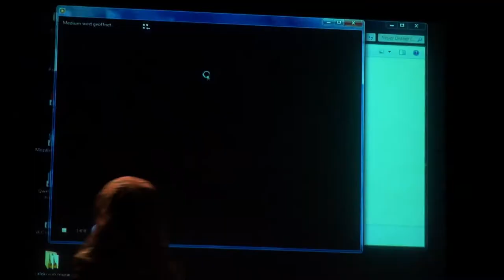DefendRojava I Wünsche: u.a. Delegationen nach Rojava / Daxwaza: Delegasyona Rojava (û bêtir)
Berlin, SO36, 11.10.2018. Podiumsveranstaltung: Frauen im Aufbauprozess des Demokratischen Konföderalismus | Vertreterinnen der Frauen*bewegung aus Rojava: Frauenräte in Nordsyrien & aktuelle Lage in Afrîn

Teil 10: Wünsche: Delegationen nach Rojava (und weiteres)

Mit:
- Avin Sewaid (Co-Vorsitzende von Kongreya Star, Dachverband der Frauenorganisationen in Rojava)
- Nazîra Goreya (Co-Vorsitzende des Exekutivrats der Lokalen Selbstverwaltung und Mitbegründerin der Union der Assyrischen Frauen)
- Khawla Alissa Alhammoud (Vorsitzende des Arabischen Frauenrats in Rakka)

Berlin, SO36, 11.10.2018. Event Panel: Jinên Parastina Konfederalîzma Demokratîk | Nûnerên tevgera Tevgera Jinên Rojavayê: Encûmenên jinan li bakurê Sûrîyê û rewşa niha ya li Efrîn

Beş 10: Daxwaza: Delegasyona Rojava (û bêtir)

bi:
- Avin Sewaid (Hevserokê Kongreya Kongreya Kanada, rêxistina çolê ya rêxistinên jinên li Rojavayê)
- Nazîra Goreya (Hevserokê Encûmena Rêveberiya Rêveberiya Navxweyî ya Navxweyî û Hevpeymaniya Yekîtiya Aşûrî)
- Khawla Alissa Alhammûd (Serokê Konseya Şaredariya Jinê ya Rakka)